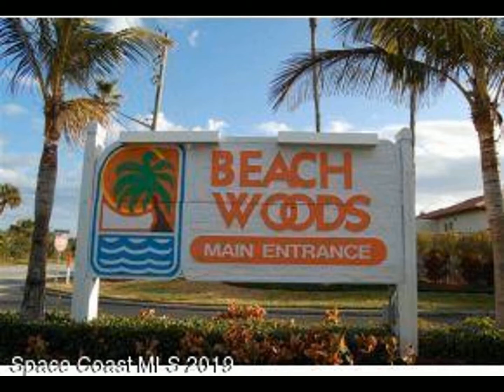3234 Beach View Way Melbourne Beach, FL 32951 - Townhouse - Real Estate - For Rent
Available APRIL 20, 2020~ This 2 bedroom TWO STORY 2.5bath boasts recently upgraded kitchen with NEW Granite countertops and all new cabinets plus brand new S/S  appliances. Both full baths recently upgraded. Brand new front door and storm door.. A beautiful back fenced in courtyard to enjoy.  Upstairs Master Bedroom leads to outside patio. Large walk-in closets in both bedrooms.Enjoy Beach Woods, a well-maintained community, with all it's amenities.Tennis courts, 2 community pools and one's heated w/ restrooms and gym, bocce ball, sauna, recreation room, basketball court, playground. River pier to enjoy beautiful sunsets and fishing. Beach Access directly across the street.One car garage. Tenant pay electric and water. PETS CONSIDERED ON CASE BY CASE BASIS w $100 pet fee. Basic cable incl

Laura Dowling-Roy
Premier Properties Real Estate